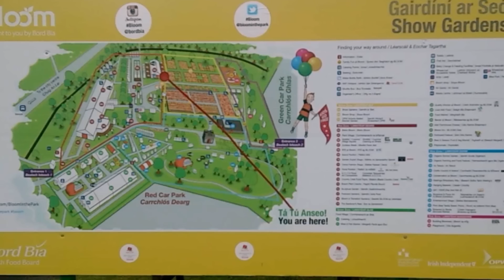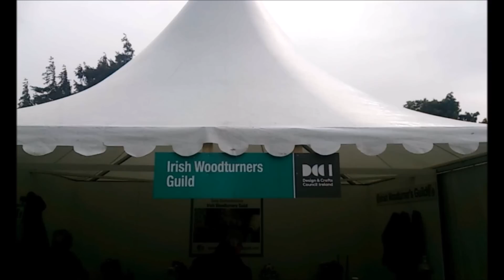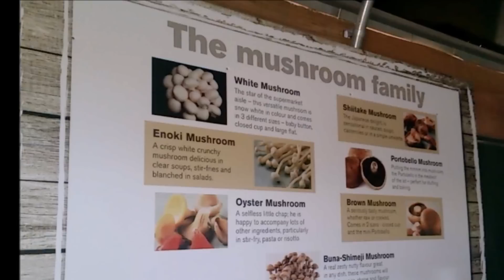Bloom in the Park 2015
Bloom in the Park festival 2015. Monday June the 1st Pheonix Park Dublin.

Stunning flower arrangements and live entertainment meant there was something there for everyone.

The flower show housed more than 60 exhibits from top experts.

The AOIFA Floral Art Stage offered advice and demonstrations on techniques required to achieve a perfect display at home.

There was also live entertainment at the picnic area and Irish craft village.

The children’s zone, Budding Bloomers, boasted a mixture of features to keep kids entertained and active where they are encouraged to play, learn and grow.

Bloom 2015 burst into life as record crowds came to the Phoenix Park for the opening day.

More than 15,000 people attended the opening session of the five-day event on Thursday, a 30% increase from 2014.

Crowds enjoyed old favourites such as the spectacular award-winning show gardens and the Bord Bia Quality Kitchen stage, featuring top chefs including Catherine Fulvio and Neven Maguire as well as new addition Banter at Bloom.

Famous faces spotted in the crowd included President Michael D Higgins and wife Sabina plus Tanaiste Joan Burton.

Agriculture Minister Simon Coveney also enjoyed a tour of the multi-award-winning show gardens by Bloom show manager Gary Graham and Bord Bia chief executive Aidan Cotter.